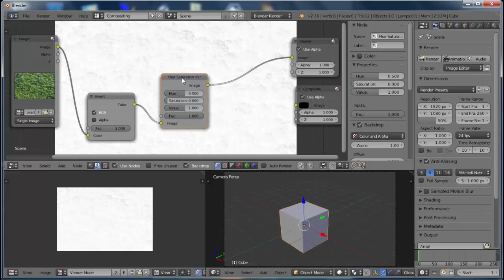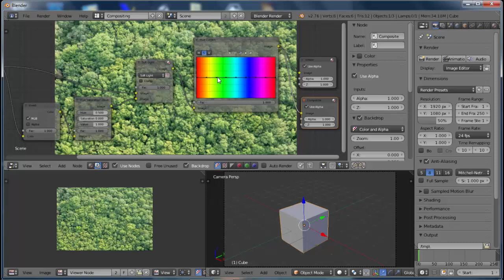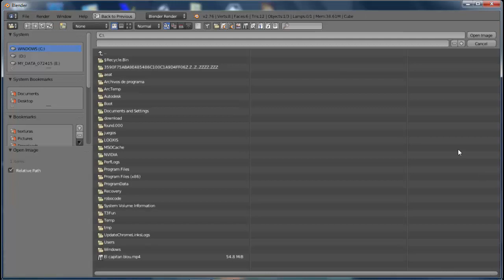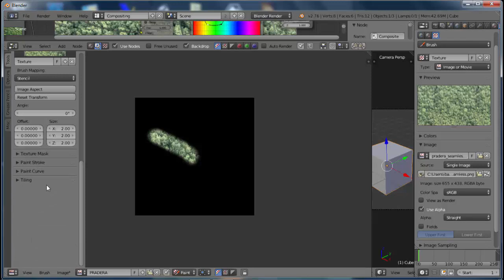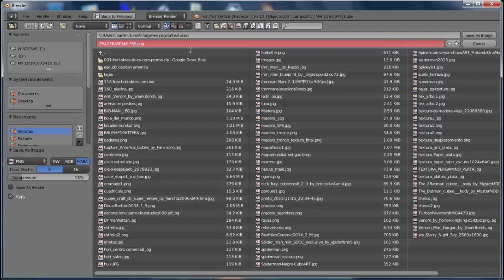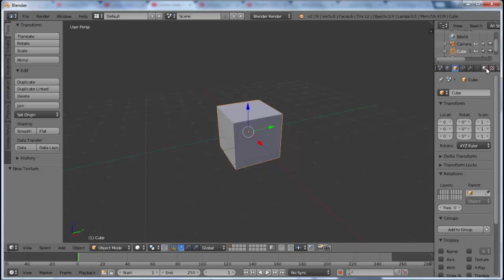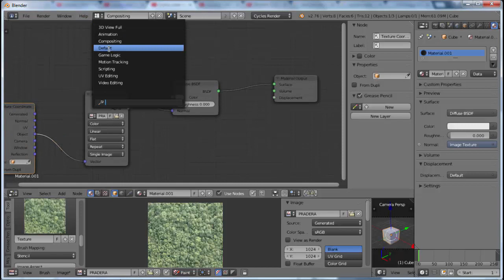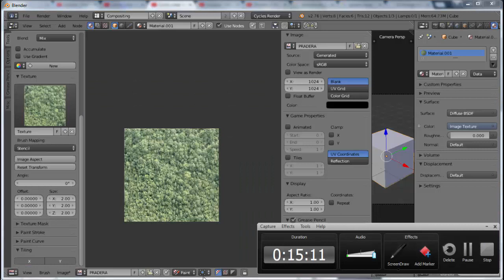Megatruco 26- Como crear texturas seamless en blender 2.76 (cycles)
En este vídeo os muestro como poder crear fácilmente textura seamless, tileables o sin costuras, como prefiramos llamarlas sin salir del propio programa de blender. Espero que os parezca un asunto tan fascinante como a mi. Un saludo y hasta el próximo vídeo mis queridos amigos renderizables.